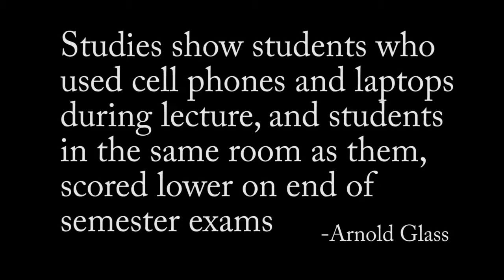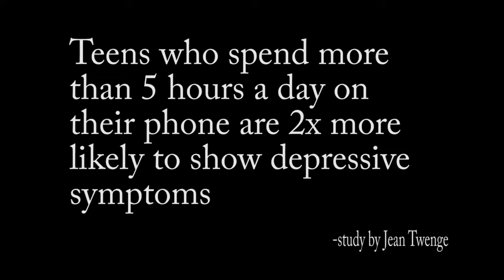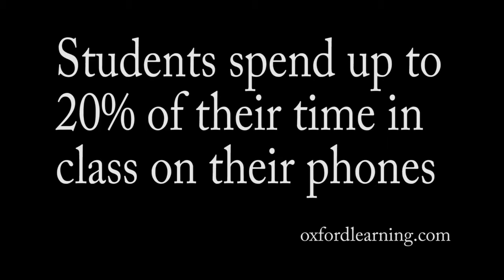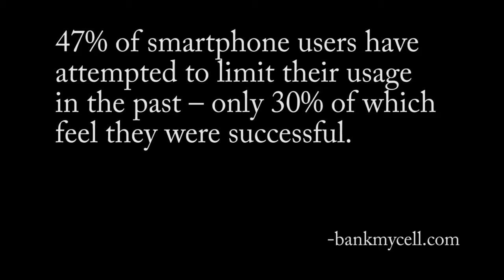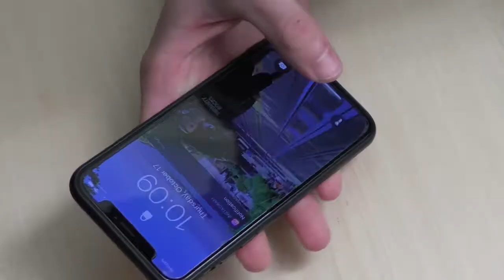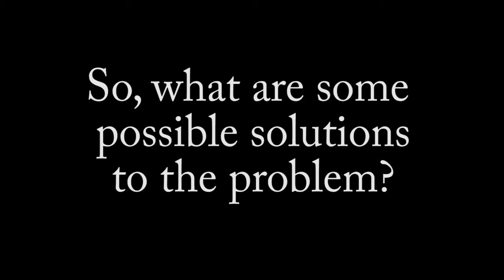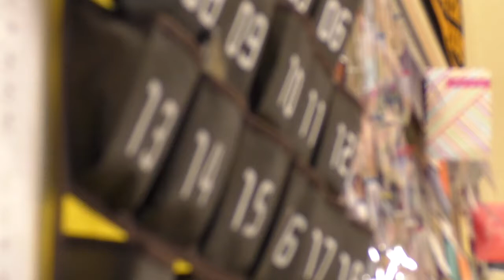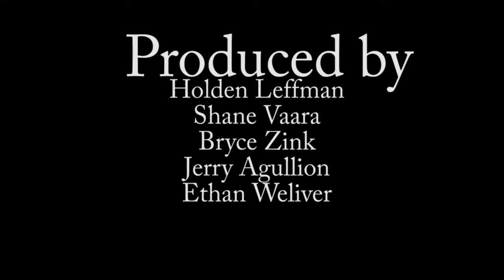Phone Addiction Documentary - Holden Leffman